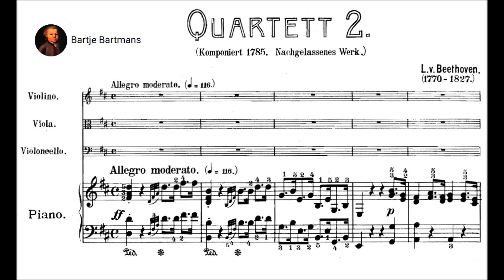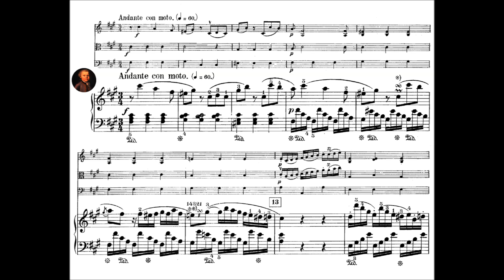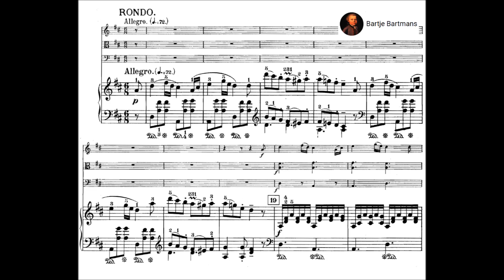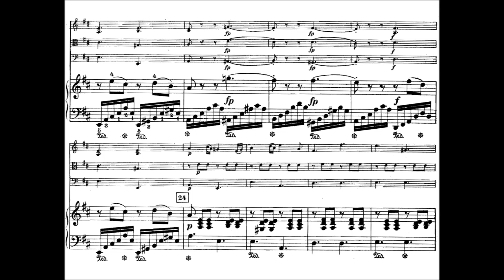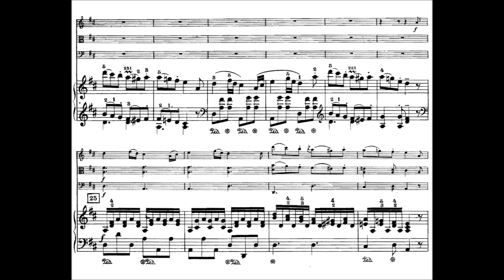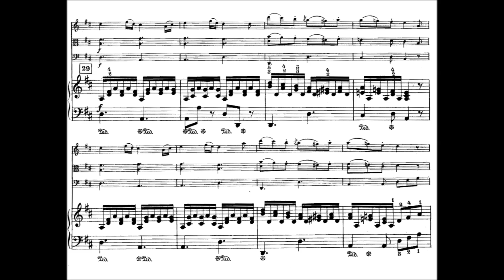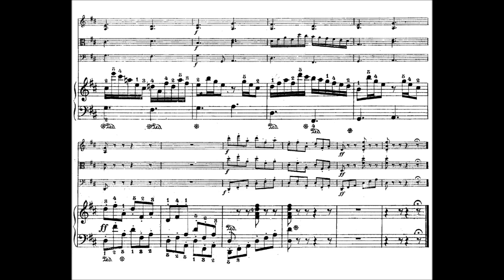Beethoven - Piano Quartet No. 2, WoO 36 (1785)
Ludwig van Beethoven (baptised 17 December 1770 – 26 March 1827) was a German composer and pianist. A crucial figure in the transition between the classical and romantic eras in classical music, he remains one of the most recognized and influential musicians of this period, and is considered to be one of the greatest composers of all time.

Piano Quartet No. 2 in D major, WoO 36 (1785)

1. Allegro moderato (0:00)
2. Andante con moto (8:15)
3. Rondo. Allegro (15:07)

Raphaël Oleg, violin; Miguel de Silva, viola; Marc Coppey, cello and Philippe Cassard, piano

Description by John Palmer  [-]
The three piano quartets of WoO 36, written when the composer was 15, are among the most substantial of Beethoven's earliest compositions. They are so early, in fact, that the autograph score calls for "clavecin" instead of piano. The same manuscript gives "basso" instead of cello, with the pieces ordered C major, E flat major, and D major. The pieces were not printed until 1828 in Vienna, in the order E flat, D, and C. Material from the C major Trio was subsequently used in the Piano Sonatas, Op. 2, Nos. 1 and 3. These are the only works Beethoven composed for this ensemble, which he abandoned for the piano trio after moving to Vienna.